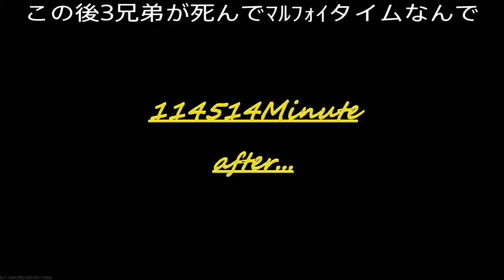COD: BLACK OPS 3で100Gots！ﾏﾙﾌｫｲ大活躍筋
ﾏﾙﾌｫｲがいなければソクシだった・・・。
そして以前にも増して下ネタ激しい罠にハマった